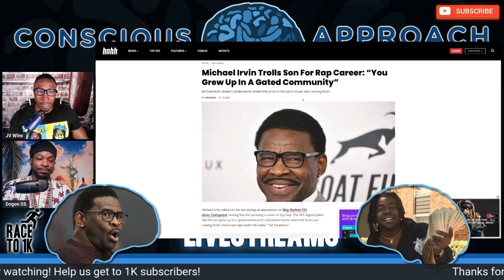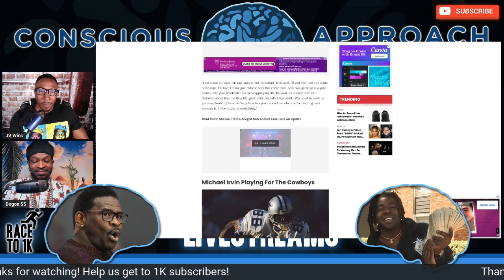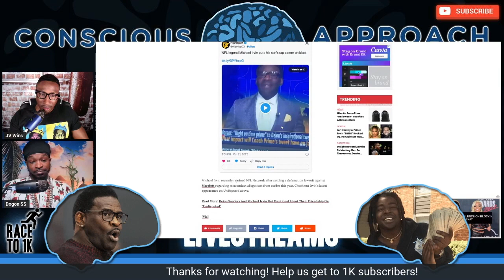Michael Irvin CALLS OUT Rapper Son for Rapping About False Life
Michael Irvin was the subject of discussion recently when he called out his son for wanting to be a rapper and rapping about a life that he never lived. What do you think of Irvin's comments?

Michael Irvin Trolls Son For Rap Career: “You Grew Up In A Gated Community”